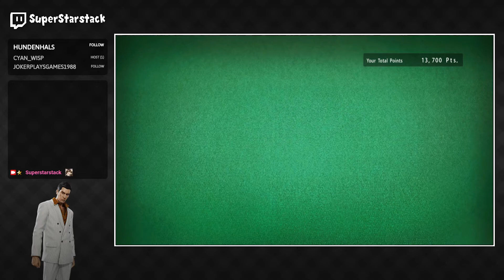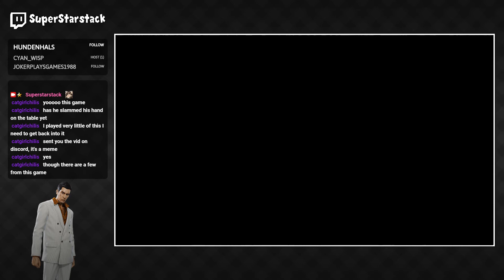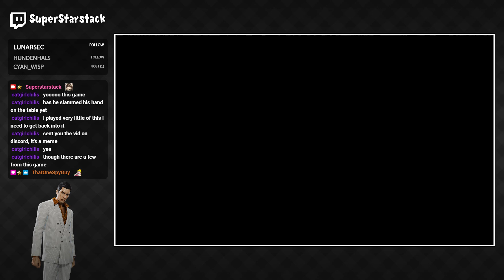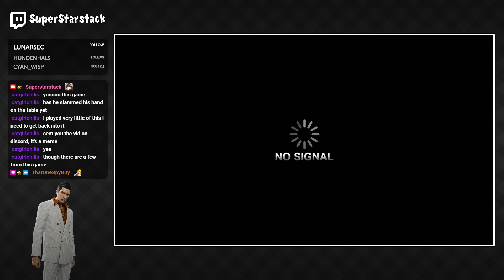Yakuza 0 - Part 3: I'm Bad At Mahjong, But Good At Bowling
Where we go do a bit more side games, talk to some people, but also progress the story a liiiiiittle bit!

But also... Wow, I'm very clueless at Mahjong. :)